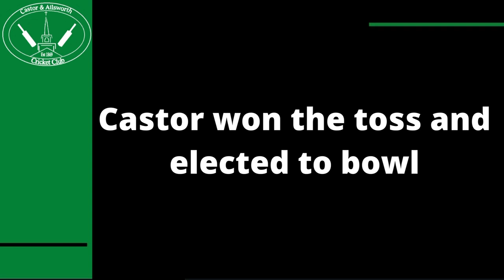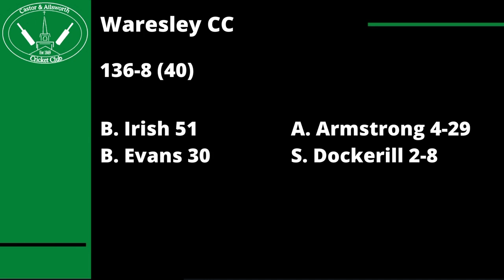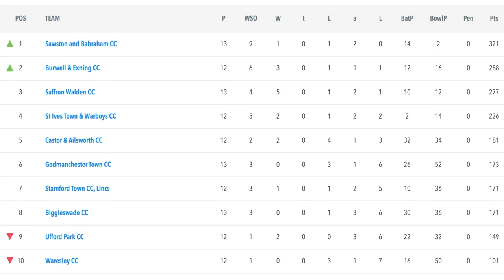WINNING IN THE RAIN | Club Cricket Highlights - Castor & Ailsworth CC vs Waresley CC